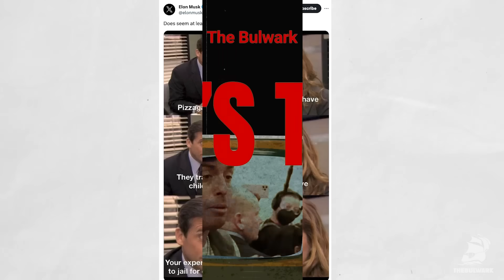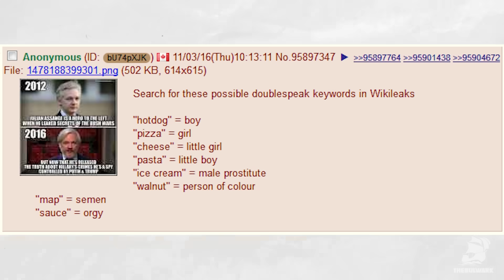Elon Spreads Dumbest Most Dangerous Conspiracy Yet | Tim's Take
Tim Miller reacts to Elon Musk sharing a meme about Pizzagate, years after the conspiracy theory was, violently, proven to be wrong.